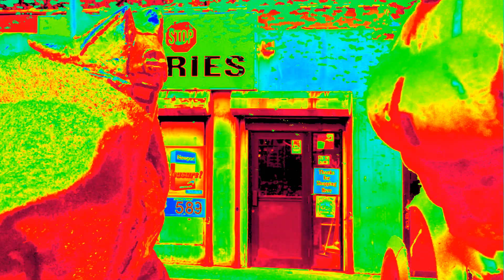Blunt devil vs Blunt man inverted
Ever since Kevin Smith, made Jay and Silent Bob reboot ...
I got a lot of odd ideas ...
like what if Ben Affleck was an type of Bluntman
meets DareDevil, like it goes back to his previous role, but make it better ...

So then I'd created BLUNT DEVIL a homage, parody and protest against Ben not being Batman and not having a another role in Jay and SilentBob's reboot movie really ...

and also I customize a Bluntman figure based on @thescruffylookingnerdherder artwork ...

please check his stuff out, his really cool

BLUNTMAN VS BLUNT DEVIL